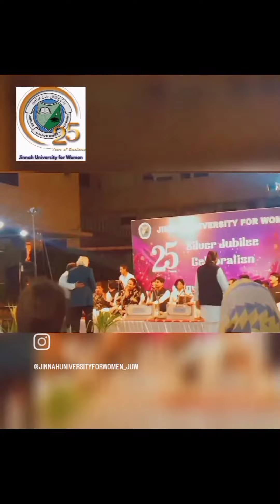Silver Jubilee Celebration | Qawali Night | At | Jinnah University For Women Karachi